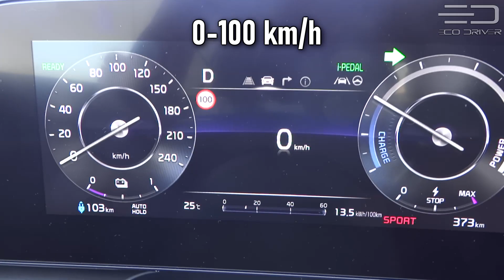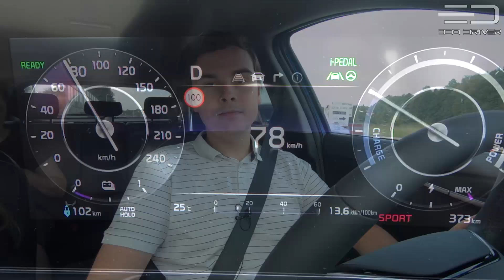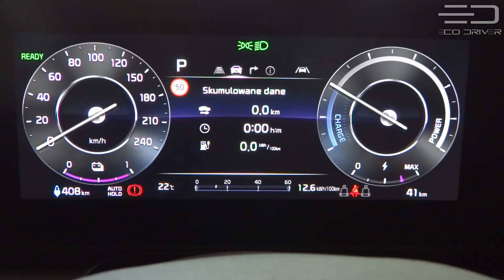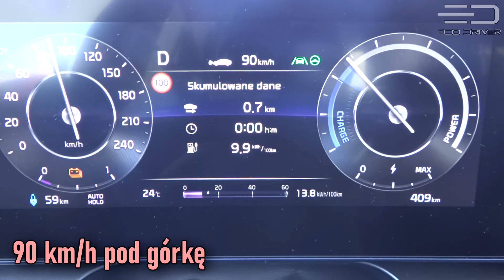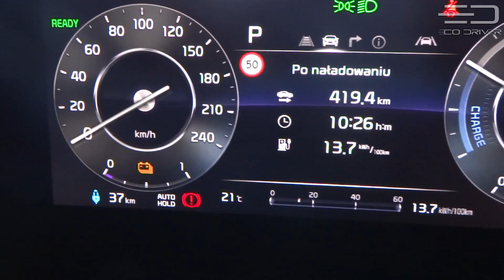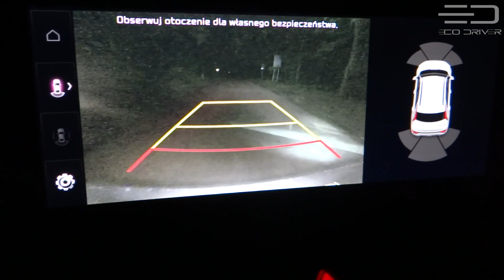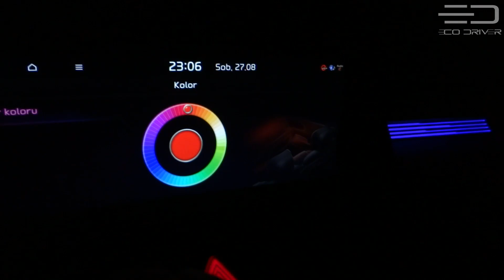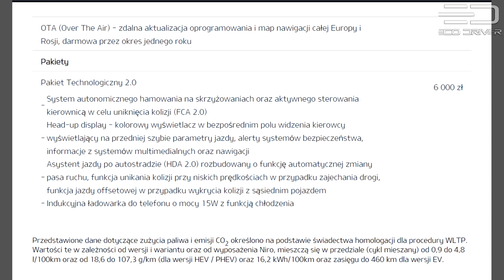Kia Niro EV 2022 - TEST PL [2/2] - zasięg, zużycie energii, jazda, asystenci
Niro to najnowszy model od Kii, występujący jako hybryda samoładująca, hybryda typu plug-in oraz wariant czysto elektryczny. Jak w naszym teście wypadnie ostatnia z wymienianych wersji? Druga część testu to wrażenia zza kierownicy, asystenci, zasięg elektryczny, zużycie energii, światła i cennik.

Spis treści:
0:00 Zmniejszony moment obrotowy, trakcja
1:18 0-100 km/h
1:46 Zawieszenie, masa własna, koła
2:35 Średnica zawracania, układ kierowniczy
3:01 Niro na autostradzie, wyciszenie kabiny
3:43 Elastyczność (80-120, 100-140 km/h)
4:15 Zużycie energii
6:48 Pomiar zużycia energii na tempomacie (90 i 140 km/h)
8:16 Realny zasięg na 1 ładowaniu
9:02 Rekuperacja, seryjne wyposażenie EV
9:57 Podsumowanie jazdy
10:30 Awaryjne hamowanie przed pieszym
11:30 Reflektory ledowe, oświetlenie kabiny
14:17 Cennik i podsumowanie

Za użyczenie samochodu do testu dziękuję dealerowi:
Kia Euro-Kas
Katowice, ul. 73 Pułku Piechoty 1